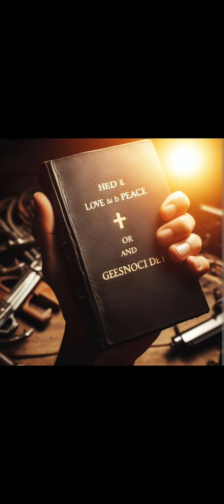𝐯𝐢𝐝𝐞𝐨 𝟔𝟓𝟑 - 𝐈𝐥 𝐦𝐞𝐬𝐬𝐚𝐠𝐠𝐢𝐨 𝐛𝐢𝐛𝐥𝐢𝐜𝐨: 𝐝𝐢 𝐜𝐨𝐧𝐟𝐥𝐢𝐭𝐭𝐢 𝐨 𝐝𝐢 𝐩𝐚𝐜𝐞?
Tra i molti lettori del testo biblico si discute in merito alla natura del messaggio in esso contenuto. Hanno forse ragione tutti?

💛 𝐜𝐨𝐧𝐝𝐢𝐯𝐢𝐝𝐢 𝐪𝐮𝐞𝐬𝐭𝐨 𝐯𝐢𝐝𝐞𝐨:  non costa nulla e puoi aiutare tante persone.
Si accettano commenti e osservazioni in merito agli argomenti trattati ma sarà eliminato qualsiasi commento contenente accenno di: provocazione, insulto e attacco personale, invece di riguardare solo gli argomenti, i quali, rimangono tali fino a loro onesta confutazione.